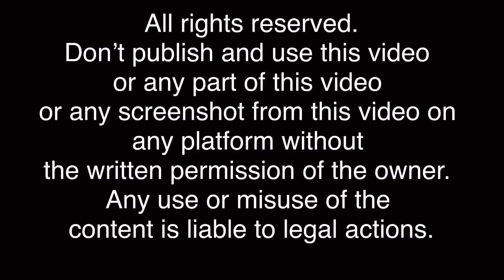ASMR How to French braid ur hair